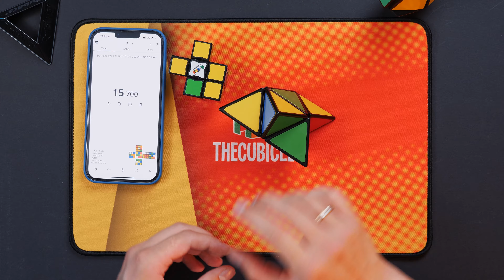Найпростіші головоломки Рубіка які ти не зможеш вирішити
В цьому відео ти побачиш найпростіші головоломки Рубіка які ти не зможеш вирішити. Ну або зможеш... я не знаю точно, але точно знаю що це відео тобі сподобається)

0:00 У цьому відео
0:28 Початок
2:09 Порівняння кубиків 3х3
3:23 Збірки на швидкість
4:36 Інші головоломки
7:22 Збираємо Ярика
7:48 Плаский кубік
10:02 Найскладніша головоломка
14:42 Завершення